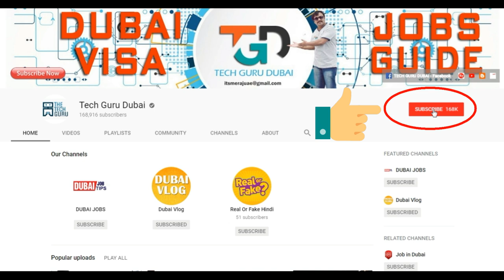आपको एअरपोर्ट पे दुबई आने से रोक सकते हैं | Will not be Allowed to come to Dubai Tech Guru Dubai Job